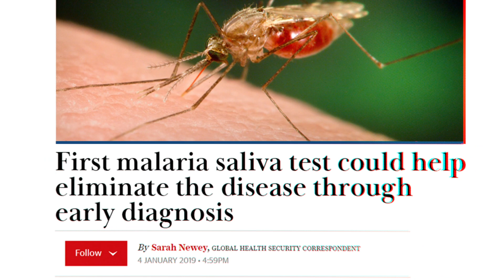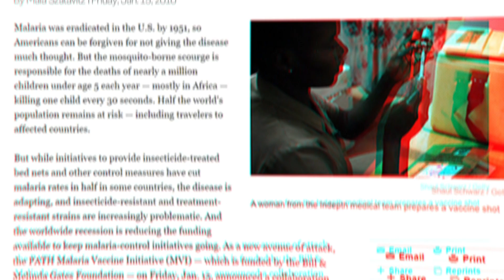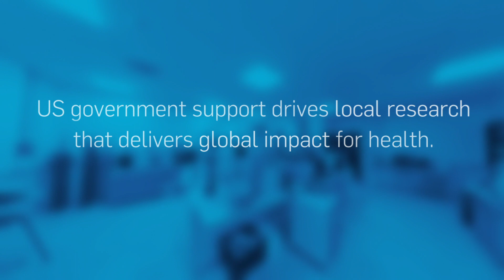Dr. Rhoel Dinglasan & Rep. Ted Yoho: Local Research, Global Impact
Dr. Rhoel Dinglasan is world-renowned scientist at the University of Florida who conducts research to combat malaria, with the support of the US government. Here he explains how his local research will have a global impact, with remarks by his university’s representative Congressman Ted Yoho (R-FL).

This video is part of a series, Local Research, Global Impact, which showcases the scientists behind groundbreaking, federally-funded global health research taking place across the United States.